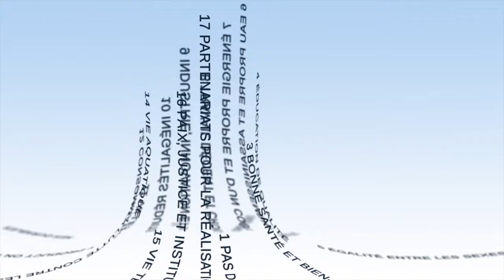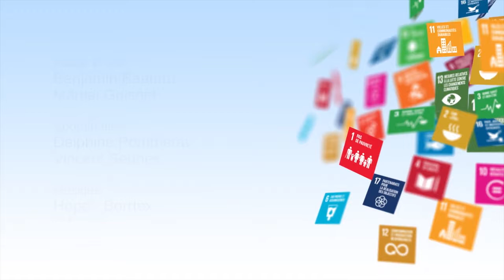أهداف التنمية المستدامة : فاعلون ملتزمون من أجل المصلحة المشتركة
تحلل "بيتينا لافيل"، رئيسة اللجنة 21، في هذا الفيديو الطبيعة العالمية لأهداف التنمية المستدامة والجهات الفاعلة المتعددة، وهي تعتمد على التاريخ الحديث، بداية من عام 1992 إلى اليوم، لفهم هذا الظهور، ولتوضح أن ديناميكية الشراكة هذه تجسد الحاجة الحالية لضمان المصلحة العامة.